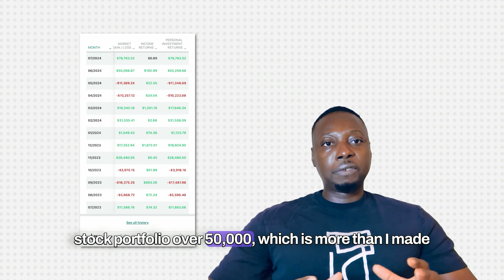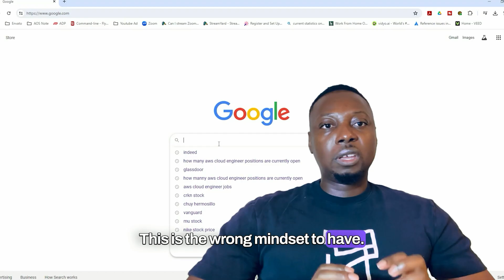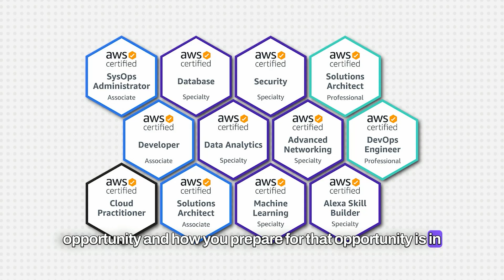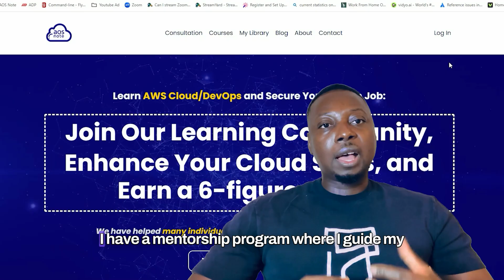How to Get Into a 6 Figure Tech Career in Your 30s with Zero IT Experience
👇 I will be your mentor and teach you all the necessary skills to secure a job as a cloud engineer: Sign up

My name is Azeez Salu, and in today's video, I share my journey from CAD designer to successful Cloud/DevOps engineer. Whether you're considering a career switch or just starting in cloud engineering, this video is packed with mindset tips and personal stories to help you on your path.

Mindset Tips:
1. Believe in Yourself: The importance of self-belief from the very beginning and how it helped me succeed.
2. It's Never Too Late to Start: My experience starting at 34 and why age should not be a barrier.
3. Be Stubborn and Persistent: The excitement of starting something new, facing inevitable roadblocks, and the importance of persistence.
4. Seek Opportunities, Not Guarantees: Focusing on opportunities rather than expecting guarantees and how this mindset opens doors.
5. Prioritize Skill Development: Developing skills before rushing to get a job and why making money is a byproduct of strong skills.